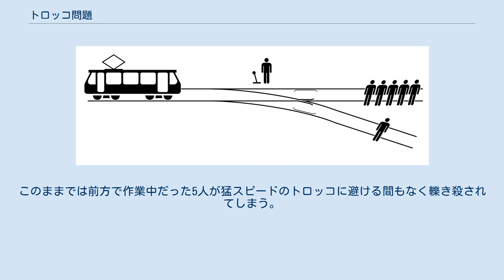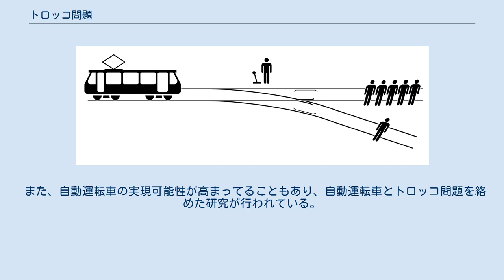トロッコ問題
トロッコ問題（トロッコもんだい、英: trolley problem）あるいはトロリー問題とは、「ある人を助けるために他の人を犠牲にするのは許されるか？」という形で功利主義と義務論の対立を扱った倫理学上の問題・課題。
 フィリッパ・フットが1967年に提起し、ジュディス・ジャーヴィス・トムソン 、フランセス・キャム、ピーター・アンガーなどが考察を行った。
人間は一体どのように倫理・道徳的なジレンマを解決するかについて知りたい場合は、この問題は有用な手がかりとなると考えられており、道徳心理学、神経倫理学では重要な論題として扱われている。
また（人工知能による自動運転が実現しつつある現在）自動運転車（公共交通の自動運転車両も含む）のAIは衝突が避けられない状況にも遭遇するであろうし、そうなれば何らかの判断もしなければなくなるわけだが、このトロッコ問題は、そうした自動運転車のAIを設計する際に、どのような判断基準を持つように我々は設計すべきなのか、ということの（かなり現実的、実際的な）議論も提起している、と公共政策の研究者は言う。
 なお、以下で登場する「トロッコ」は路面電車を指しており、人力によって走らせる手押し車と混同しないように注意されたい。
 まず前提として、以下のようなトラブル (a) が発生したものとする。
 (a) 線路を走っていたトロッコの制御が不能になった。
このままでは前方で作業中だった5人が猛スピードのトロッコに避ける間もなく轢き殺されてしまう。

 そしてA氏が以下の状況に置かれているものとする。
 (1) この時たまたまA氏は線路の分岐器のすぐ側にいた。
A氏がトロッコの進路を切り替えれば5人は確実に助かる。
しかしその別路線でもB氏が1人で作業しており、5人の代わりにB氏がトロッコに轢かれて確実に死ぬ。
A氏はトロッコを別路線に引き込むべきか？
 なお、A氏は上述の手段以外では助けることができないものとする（置き石その他の障害物で脱線や停止はできないものとする）。
また、A氏およびトロッコの運転手の法的な責任の所在を棚に上げており、道徳的な見解だけが問題にされている。
あなたは道徳的に見て「許される」あるいは「許されない」で答えよ、という課題だ。
 つまり、単純化すれば「5人を助けるために他の1人を殺してもよいか」という問題であり、功利主義に基づくなら1人を犠牲にして5人を助けるべきだ。
しかし、義務論に従えば誰かを他の目的のために利用すべきではなく、何もするべきではない。
 では次のような派生問題ではどうだろうか。
A氏はやはり(a)の状態にあるが、(1)ではなく次の(2)の状況に置かれている。
 (2) A氏は線路の上にある橋に立っており、A氏の横にC氏がいる。
C氏はかなり体重があり、もし彼を線路上につき落として障害物にすればトロッコは確実に止まり5人は助かる。
だがそうするとC氏がトロッコに轢かれて死ぬのも確実である。
C氏は状況に気づいておらず自らは何も行動しないが、A氏に対し警戒もしていないので突き落とすのに失敗するおそれは無い。
C氏をつき落とすべきか？
 前述の問題と同様、A氏にはつき落とすかつき落とさないかの選択肢以外はないものとする。
C氏ほど体重のないA氏が自ら飛び降りてもトロッコを止められず、またその事実をA氏は理解している。
 功利主義に基づけば、トロッコを分岐させることも、1人を突き落として脱線させることも1人を積極的に死に追いやり5人を助けるという点で等しい。
しかし、多くの人が、1番目の質問では1人を犠牲にすることは許されると答えるのに対し、2番目の質問では1人を犠牲にすることは許されないと答える。
この2つの質問で異なる点は、最初の質問では行為者の行動自体は「分岐の切り替え」に過ぎず、1人の死は（たとえ結果を承知の上でも）その意図の直接の結果ではなく副次的な出来事（つまり巻き添え）と考えることが可能であるのに対し、次の質問でははっきりと「狙ってC氏をトロッコに激突させる」という行動をとっており、行為者の直接の意図と行動によって死ぬということである。
 (1)、(2)以外にも以下の問題を考えることができる。
 (3) (1)の場合と同様、A氏はトロッコを別路線に引き込むことができるが、(1)とは違いこの別路線は5人の手前で再び本線に合流している。
今度の問題ではこの別路線には前述のC氏がおり、トロッコを別路線に引き込めば、トロッコはC氏にぶつかって止まるので、5人は...